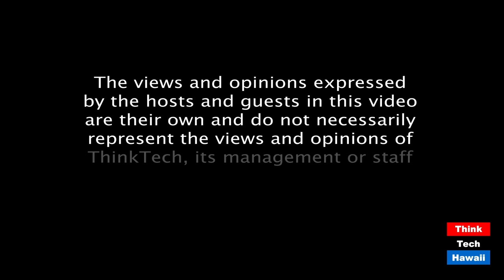Sustainable Energy Hawaii (Hawaii: State Of Clean Energy)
Spreading the word on Sustainable Energy.  The host for this episode is Mitch Ewan.  The guests for this episode are Peter Sternlicht and Noelani Kalipi.

"Talk story" about what SEH is all about and what their goals are.